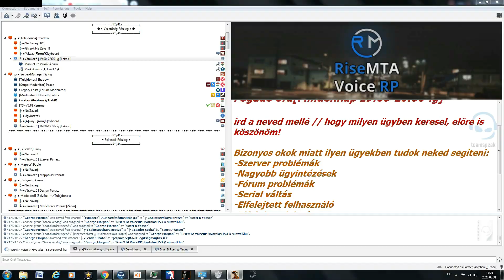RiseMTA - Voice RP | BÉTA TESZT/ÚJ MUNKA/.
Sziasztok, ebben a videóban elhoztam nektek a RiseMTA szerverén készült béta tesztelést az új munkával kapcsolatban.
➤ 💲Ha van egy kis apród és nem hiányzik otthonról akkor tudsz támogatni ;)

(WATEVA - See U)
    ➤➤➤KÖSZÖNÖM :)